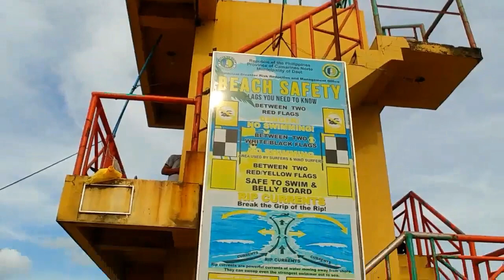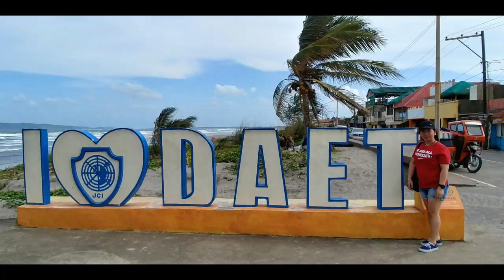Daet adventure l TRAVEL VLOGS #3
mga sadik eto pala yung continuation nung sa bag-angan farm sa bicol eto yung link baka gusto nyo din panuodin salamat
bicol express
bicol isarog
bicol university
bicol region
bicol express recipe
bicol map
bicol tourist spots
bicol region map
bicol airport
bicol adventure
bicol adventure atv
bicol adventure travel and tours
bicol beach
bicol beaches
bicol bus fare
bicol delicacies